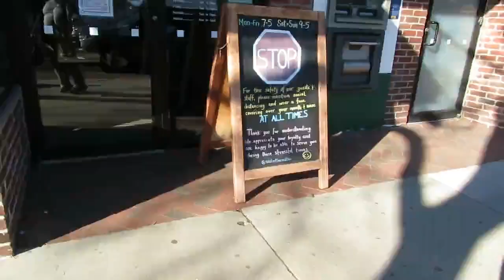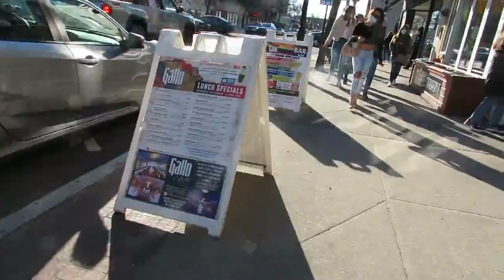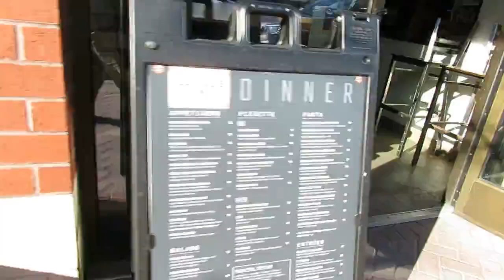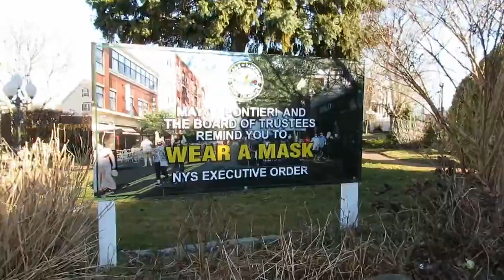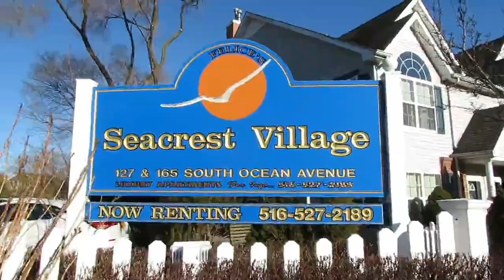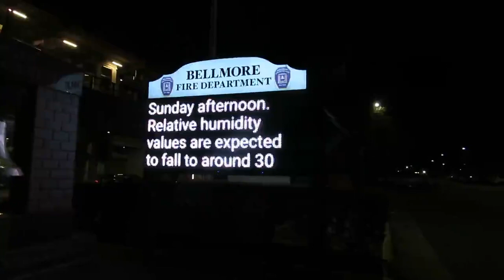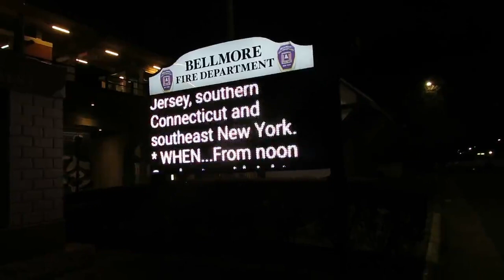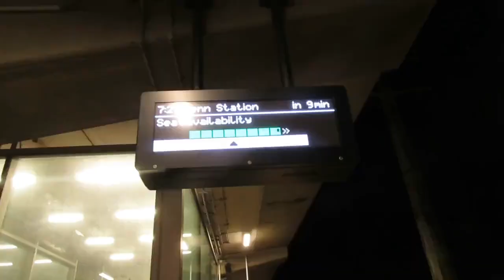South Shore Towns Doing Better Than Ever on This Sunny Saturday in March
After a very depressing ride out to the Pine Barrens through the "Barrens" of the middle of the Island, I had to escape the depression and go somewhere lively. After my hike I got on the S58 at 2:40pm, and after some traffic on Rt.58 it was a ghost town of an empty road to Coram, where I just made the S61 bus (which we usually miss) and arrived in Patchogue at 3:45pm. And there was way, way more traffic than route 58 even. Patchogue Village is doing great, I saw a lot of people out and about and no shady characters like I dealt with in Mineola & Hicksville. So many businesses and eateries doing very well. But of course you have to be among a certain demographic now to be in a thriving place. A lot of luxury cars, and well dressed happy people. I then got the 4:22pm train and went to Bellmore, while not as busy, it wasn't a ghost town like Mineola or Hicksville would have been. Rockville Centre was the real highlight, it's almost as if it's a "mini-Manhattan" or mini-Brooklyn" it was so busy, people everywhere, long lines for restaurants, everyone happy and enjoying the evening. The South Shore has really become the center of life on Long Island. It was fun being there but all too soon it was time to get on the bus around 8:30pm back to the barrens, which certainly lived up to its name, Roosevelt Field was deserted, and Mineola was dark and deserted with trash on the sidewalk and the stench of weed in the air. The South Shore really is doing better than ever, while the middle just feels like a forgotten wasteland. It's definitely a challenge for someone with depression.